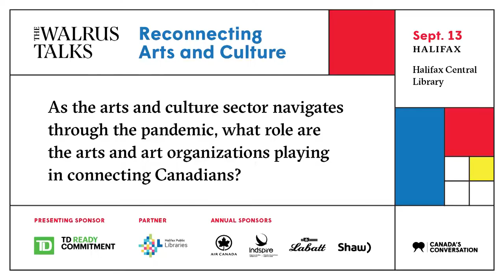Mary Kim: Lessons in Community Programming and the Power of Art and Hope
Mary Kim is the Senior Manager of Learning and Mediation Programs at the Toronto Biennial of Art, and she spoke at The Walrus Talks Reconnecting Arts and Culture in Halifax in September 2022.